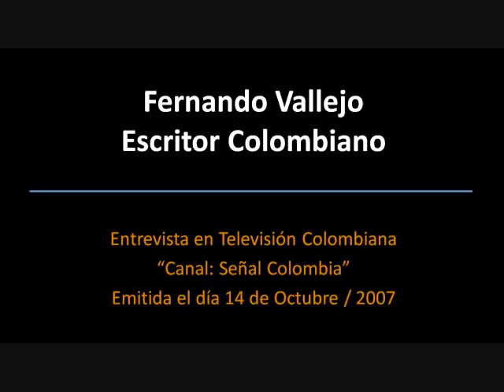Fernando Vallejo Entrevista en Señal Colombia Polémico Octubre-2007 - Parte 1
Acá quiero compartir con ustedes, una entrevista que tuve el gusto de grabar de un canal de televisión de mi país en el año 2007.  Allí podemos apreciar a Fernando Vallejo emitiendo sus interesantes puntos de vista sobre temas que maneja con amplia fluidez y sobre los que además es como diría alguien "muy coherente" entre lo que dice y el estilo de vida que lleva.